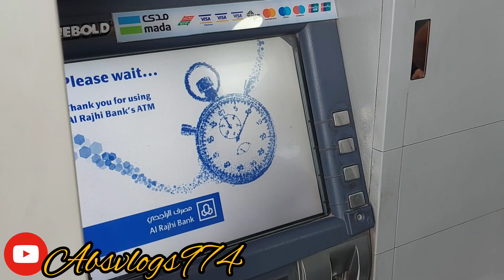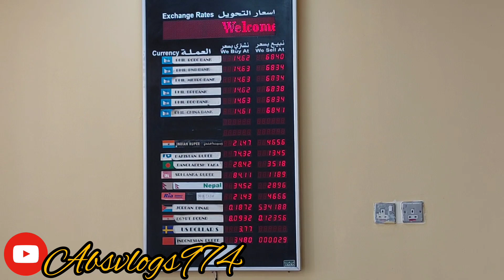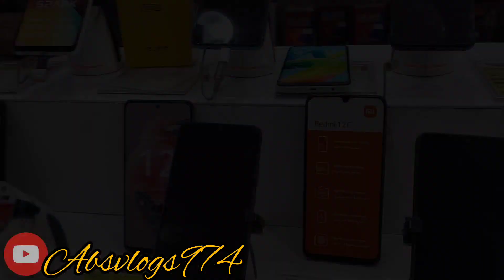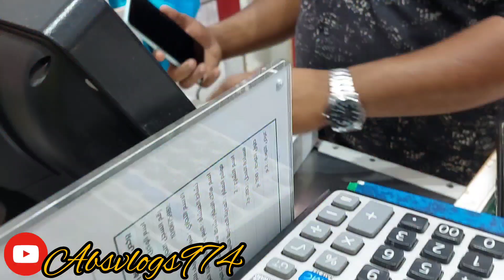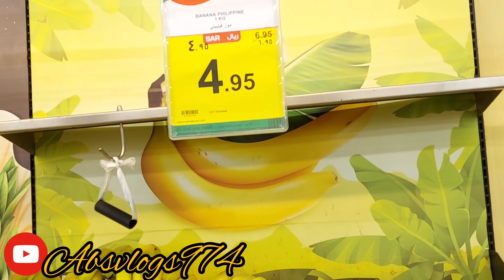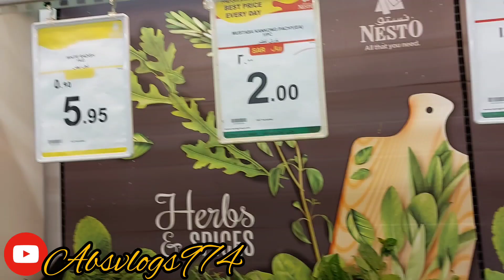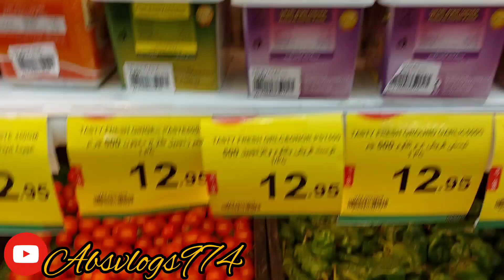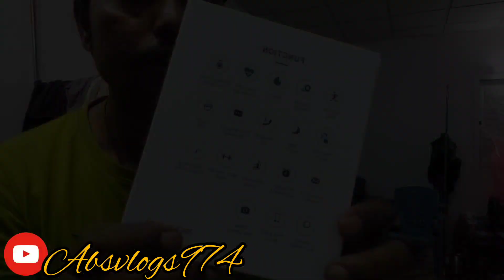Saudi Arabia 🇸🇦 Jummar Dine "Nesto Shopping 🛍 Moll anek offar thakar jonno manuser vir dhol..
fancy jhumar X
jumar khutba bangla X
led jhumarX
jumuah khutba x
jumua khutbah X
juma ke din ki fazilat X
juma ki namza ka tariqa X
juma ki namaz X
juma ke fazailX
juma ki fazilat X
madina X
juma ki namaz ki rakat X
juma ki namaz ke masail X
juma ki dua X
new South indian movies dubbed in hindi